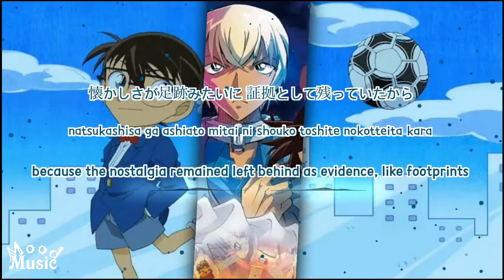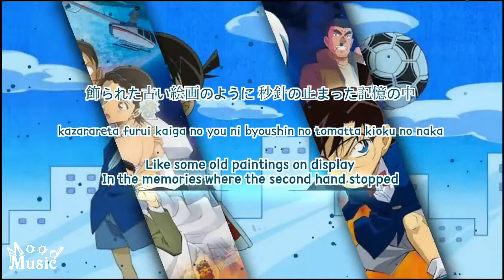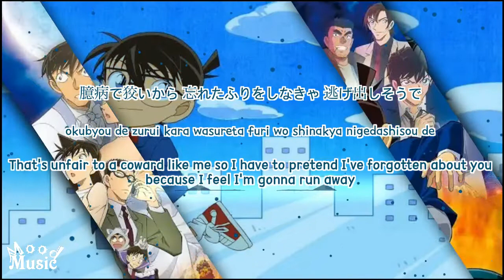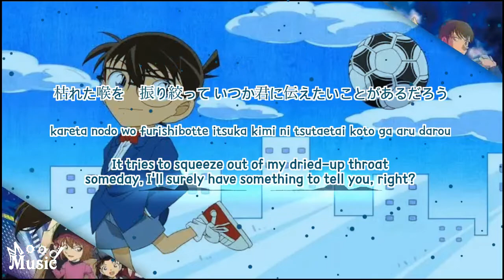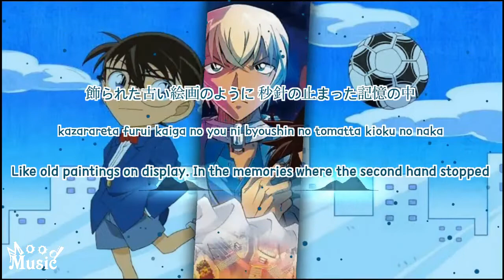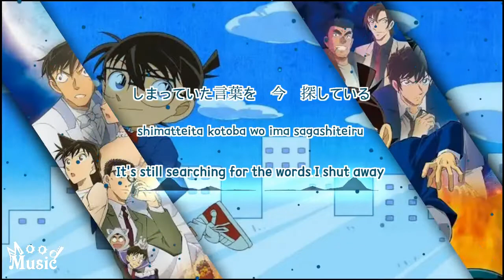CHRONOSTASIS - BUMP OF CHICKEN [Detective Conan Movie 25 Ending Theme] Lyrics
Artist: BUMP OF CHICKEN
Song: CHRONOSTASIS (クロノスタシス)
From Anime: Detective Conan (名探偵コナン)
Lyrics by: Motoo Fujiwara (藤原基央)
Composed by: Motoo Fujiwara (藤原基央)
Detective Conan Movie 25 Harowin no Hanayome (ハロウィンの花嫁)_The Bride of Halloween